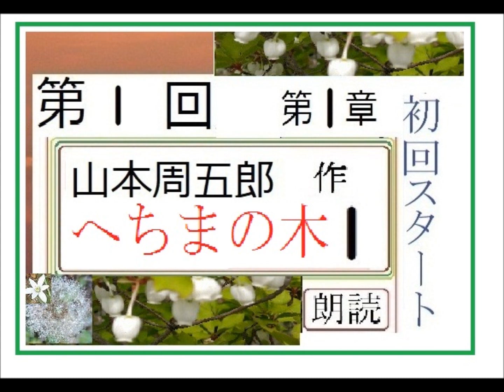新,【解説,朗読,】「へちまの木,１,」,作,山本周五郎,※解説,朗読,イグサ※初回,スタート,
新,【解説,朗読,】「御意討ち秘伝,１,」,作,山本周五郎,※解説,朗読,イグサ※初回,スタート,
新,【解説,朗読,】「浪人天下酒,１,」,作,山本周五郎,※解説,朗読,イグサ※初回,スタート,

新,【解説,朗読,】「唐船調べ書,１,」,作,山本周五郎,※解説,朗読,イグサ※初回,スタート,
新,【解説,朗読,】「いっぱだ者物語,１,」,作,山本周五郎,※解説,朗読,イグサ※初回,スタート,